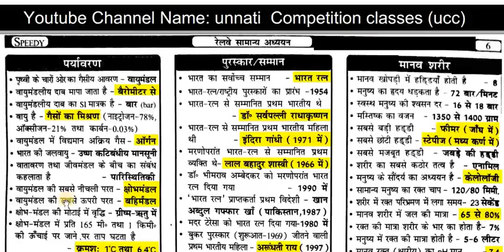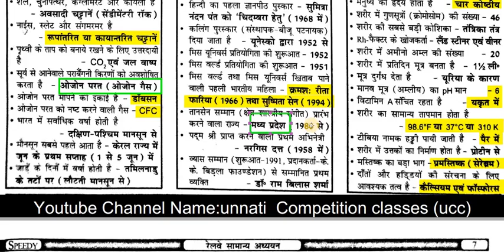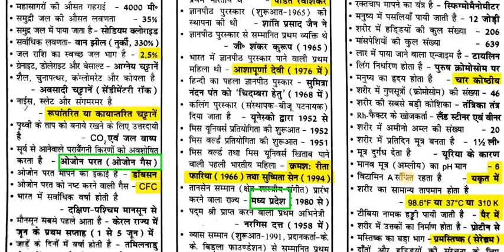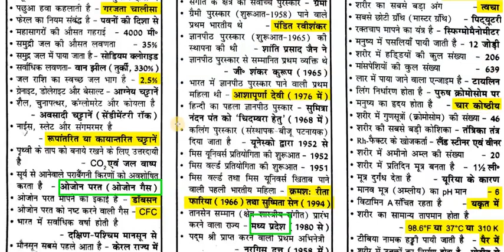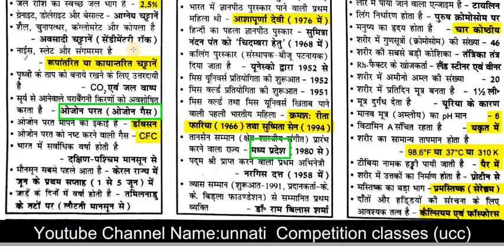GK IN HINDI Railway से संबंधित Most Important Questions HIGH111